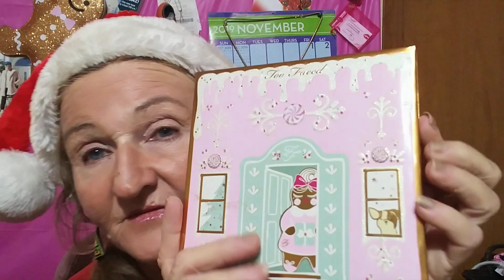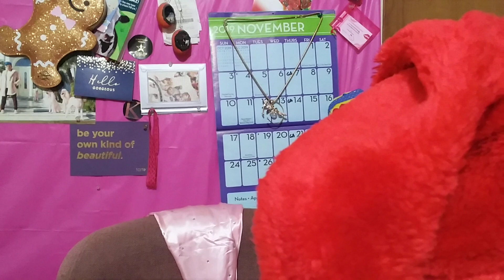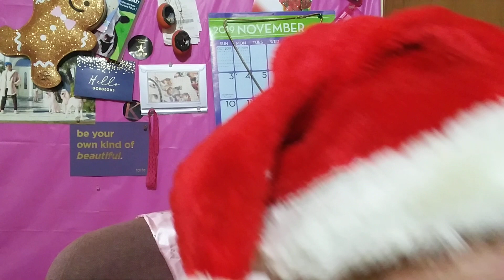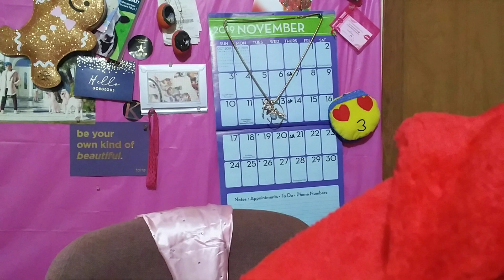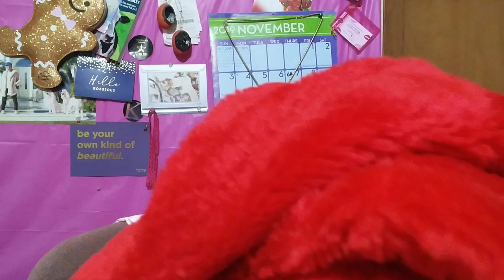Christmas Cookie House Party!! ❤ 🐐 🐉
Here's $5 off your first Karity order!

Glam Goat
19415 SW 15th Avenue
Newberry, Florida
32669